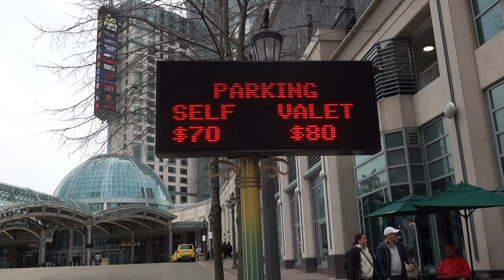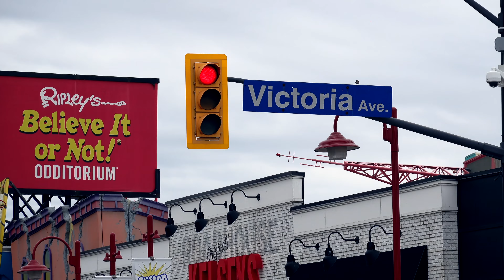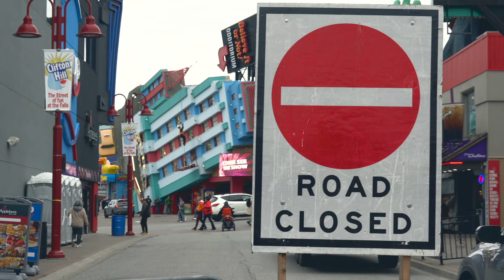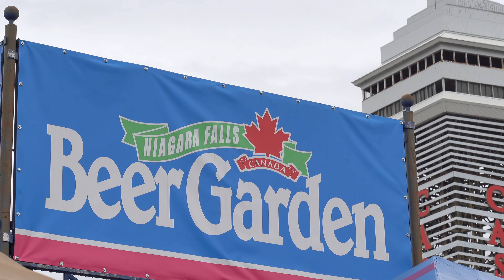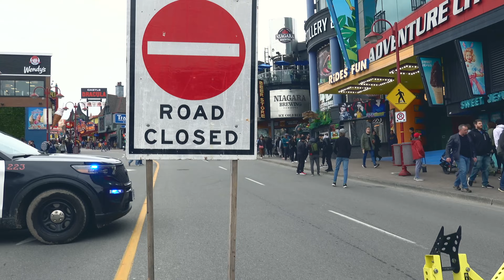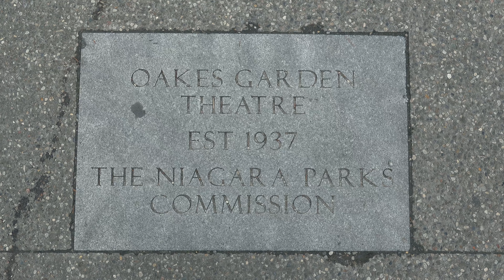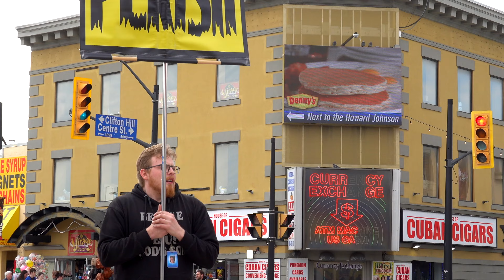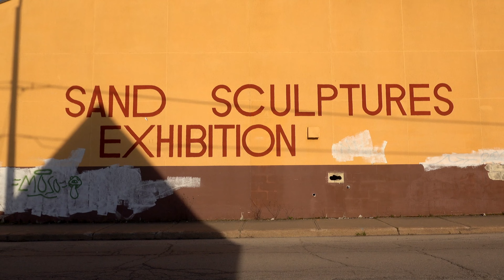Eclipse Niagara Falls 2024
On April 8th, 2024 nearly a million people collected at Niagara Falls to witness a solar eclipse that will not occur again in the region for near a hundred years. This film documents the historical day along with providing commentary on the experience.